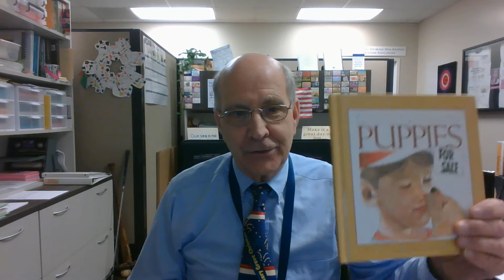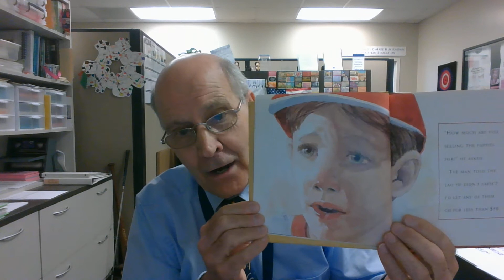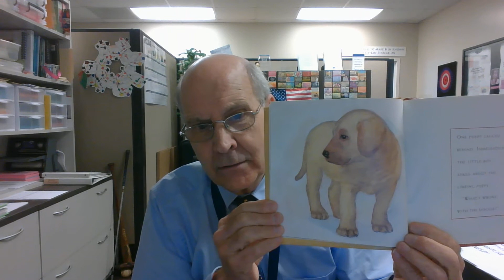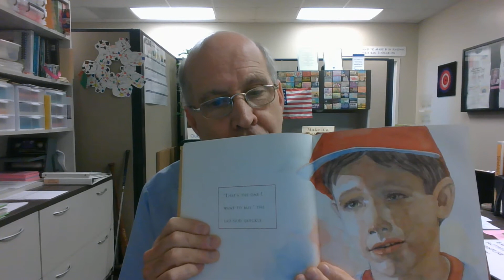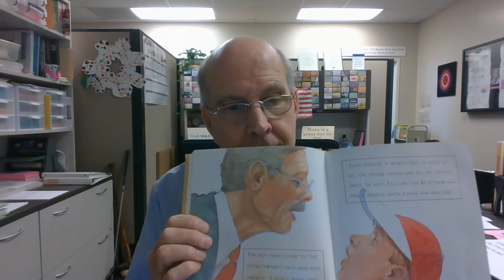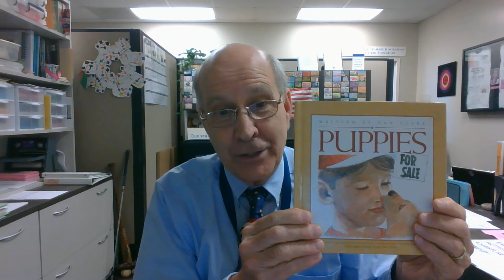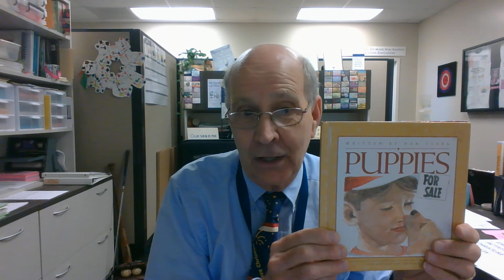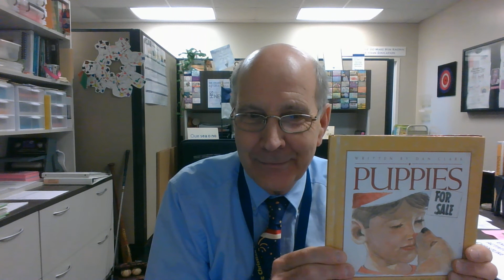Storytime with Mr. Stinson- Puppies for Sale